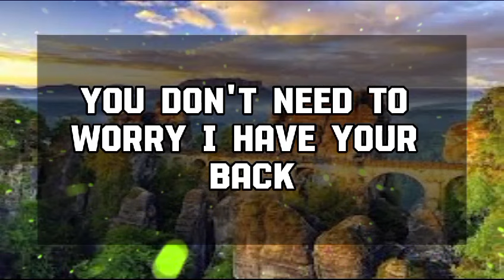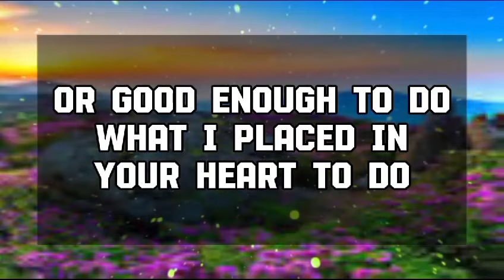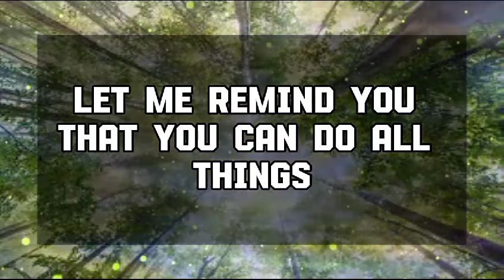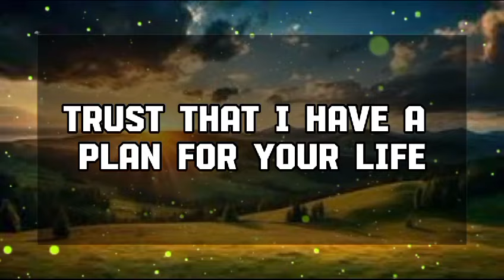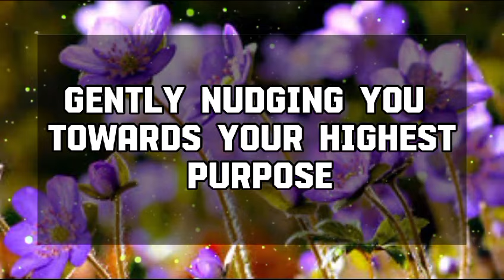God Message Today: Someone has been paid to bring you ...God message || Universe message